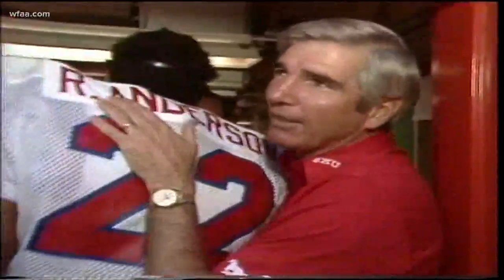Resurrection on the Hilltop: SMU Mustangs are ranked for the first time since Death Penalty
For the first time since before it received the Death Penalty from the NCAA, the SMU football program is undefeated — and ranked.